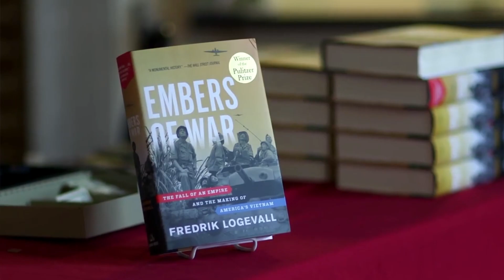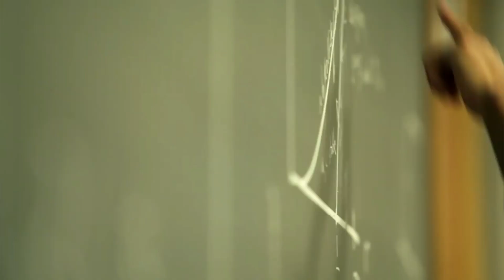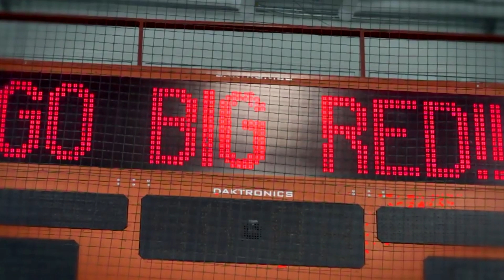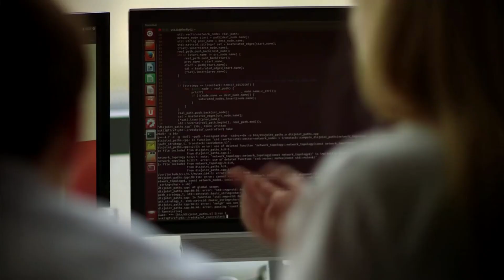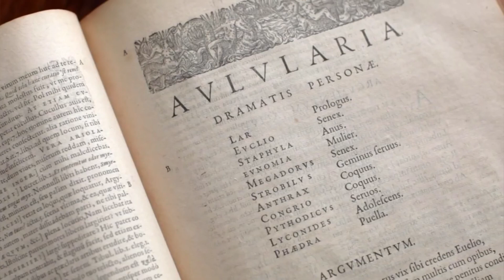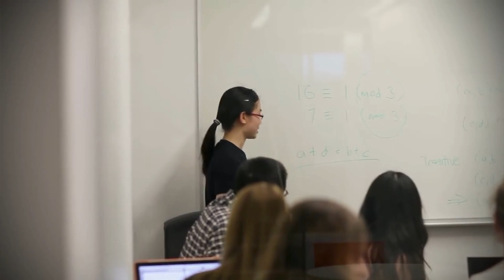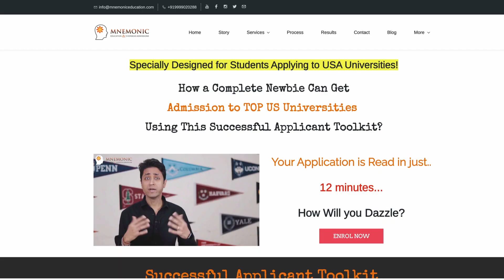CORNELL UNIVERSITY | COMPLETE GUIDE ON HOW TO GET INTO CORNELL| College Admissions | College vlog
Do you ever want to study at ivy league Cornell Univ? Learn the Strategies to get into Cornell.

Find out if Cornell Univ is the right fit college for you or not?

In this video, I am done a detailed analysis of Cornell Univ and have answered a very important question, How to get into Cornell.